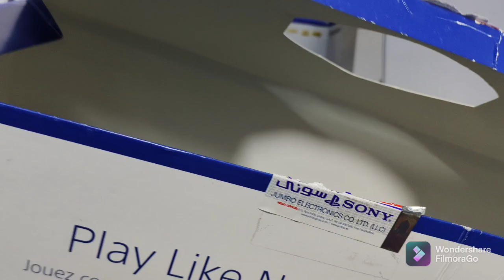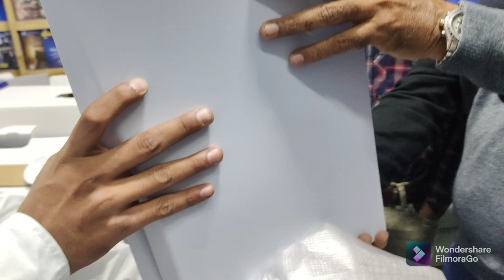PGS PS5 DISC VERSION UNBOXING NEW USED GAMES AVAILABLE EXCHANGE SERVICE AVAILABLE KHI 🇵🇰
PS5 Disc Edition 172k
XBOX series x 133000
XBOX series S 67000
XBOX series S Fortnite+rocket league voucher bundle 68500
PS5 pulse 3D headsets white 17000
PS5 pulse 3D headsets black 18500
PS5 Dual sense controller white 12000
PS5 Dual sense controller black 13000
PS5 Dual sense controller red 13000
PS5 Dual charging station 7000
PS5 camera 7000
XBOX series Headset 26000
XBOX series controller black 12500
XBOX series controller white 12500
XBOX series  controller Red 13000
XBOX series controller blue 13000
Xbox Aqua Shift Controller 14500
Master Copy Controller 3500/-
Original PS4 Dual Shock 4 Controller 11000/-

PS4 PS5 Used New games avaialable fro Sale From 800 to 8k

Gift cards for digital game purchasing

cash on delivery service also avaialable to other cities.

instant delivery service to Karachi people.

Main Road Shop No: G-19 at Grace Tower, Main Maskan Chowrangi, Opposites Bhayani Heights, near Maskan Appartment Gulshan-e-Iqbal

Playstation Game Shop